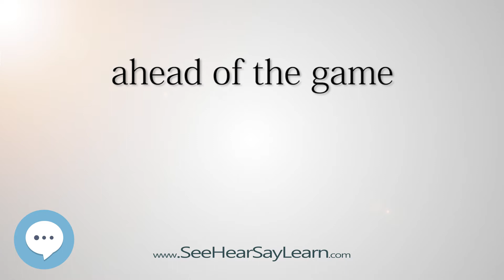ahead of the game 🔊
This series of videos pronounces the American Idioms and defines what they mean. It's vital to understand the most common idioms in order to avoid absolute confusion.